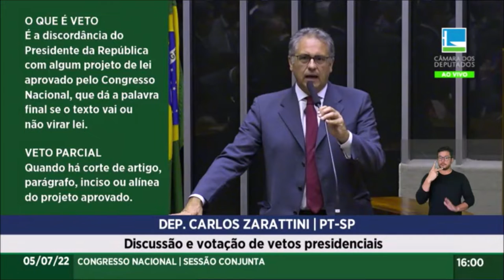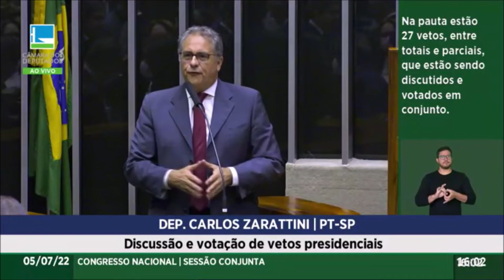Por eleição, Bolsonaro vai para o tudo ou nada